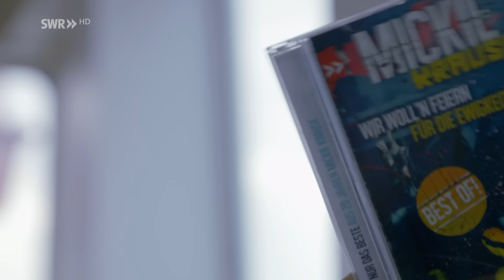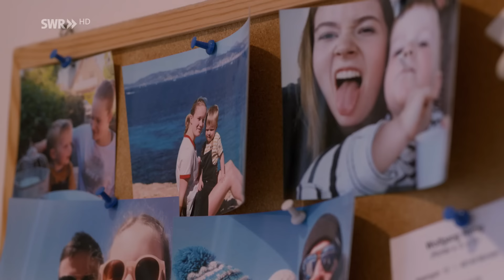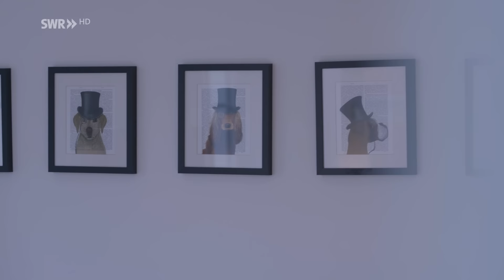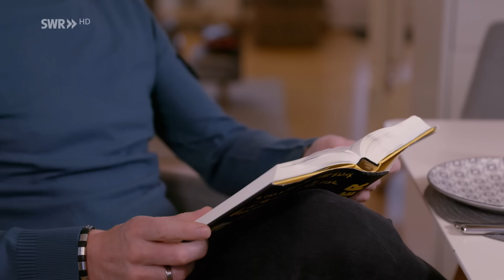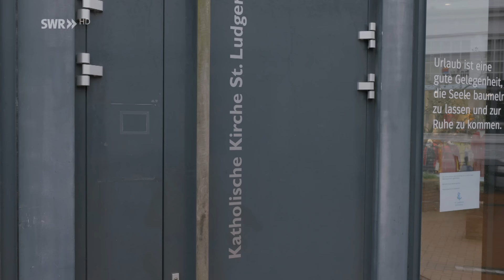Stürmische Zeiten mit Mickie Krause: Norderney ist nur einmal im Jahr | Krause kommt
Ihr wolltet es unbedingt – ihr bekommt es! Krause besucht Krause. Ok, Mickie Krause, aber hey 😉 Krause kommt heute zu Krause – nicht auf Malle, sondern hoch im Norden, auf der Insel Norderney. Selbst vom Schietwetter lassen sich die beiden Krauses nicht entmutigen und trauen sich an den stürmischen Strand, unternehmen eine ausgiebige Radtour quer über die Insel, besteigen den historischen Leuchtturm und Mickie lädt Pierre in eines seiner Lieblingsrestaurants ein – hochprozentiger Absacker inklusive.